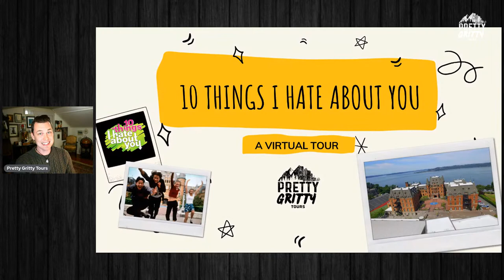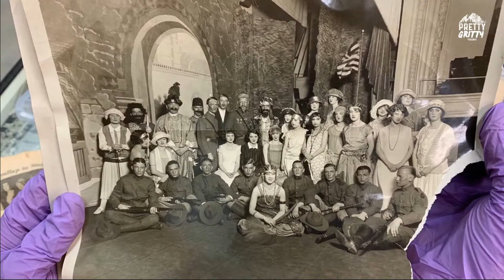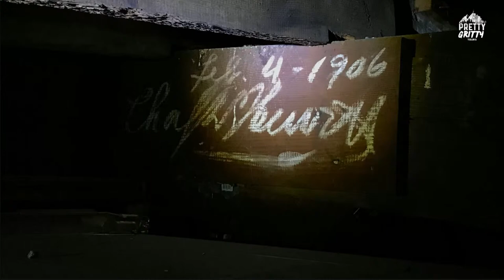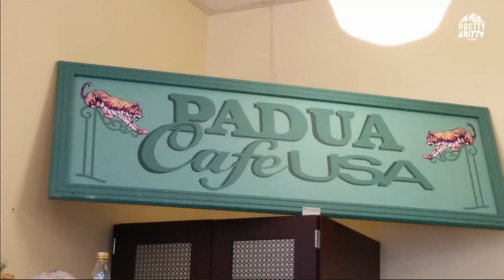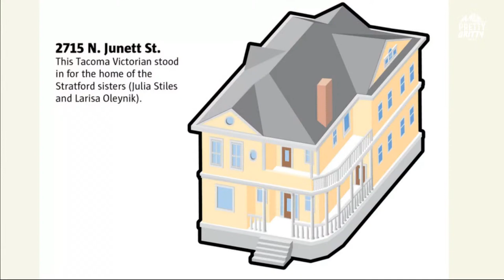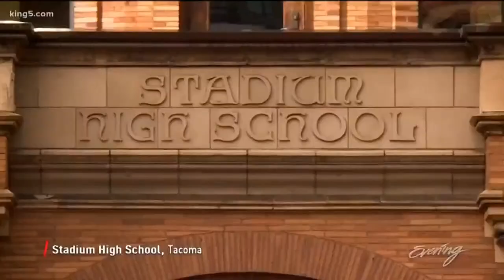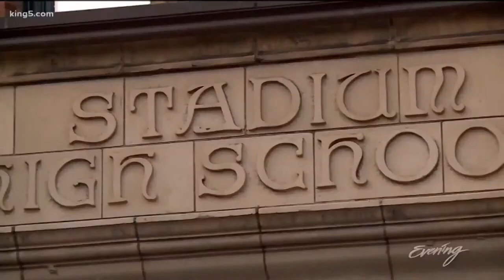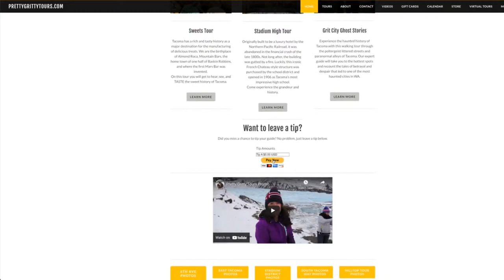10 Things I Hate About You - Virtual Tour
MOVED TO MARCH 12th at 8pm

Chances are, you love the coming of age rom/com "10 Things I Hate About You." If you do, then join us for this FREE virtual tour and come see the locations, the behind the scenes moments, and of course... the iconic school that made this masterpeice come alive. We will talk movie trivia and history of the area all in our virtual tour.